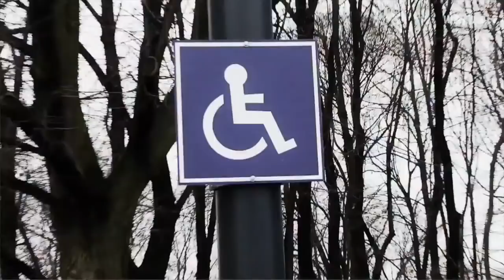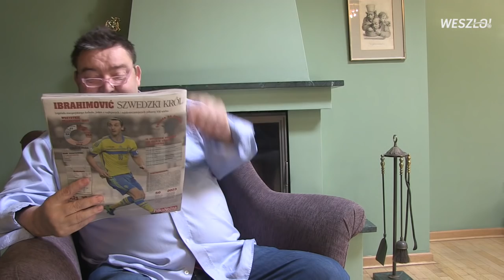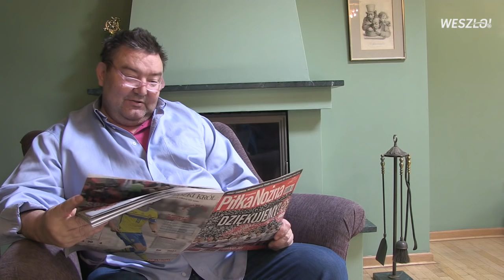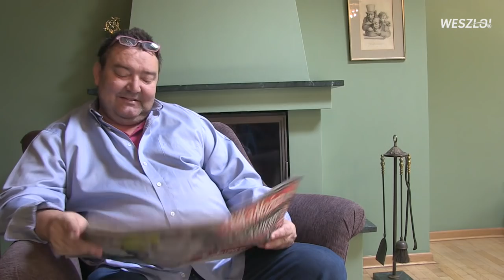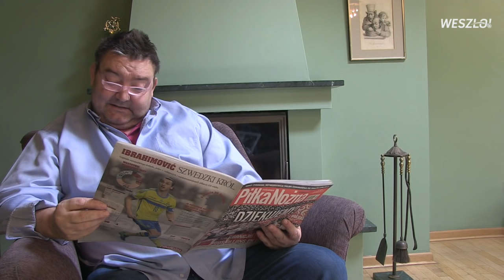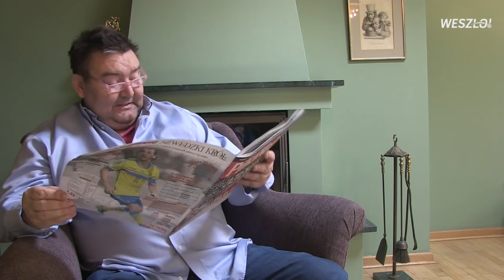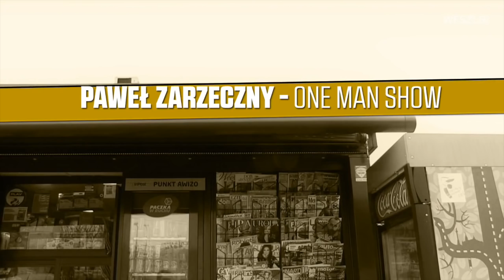One Man Show#175 Piekarski niedługo może grać przeciwko sobie